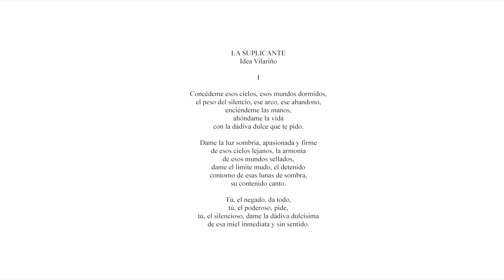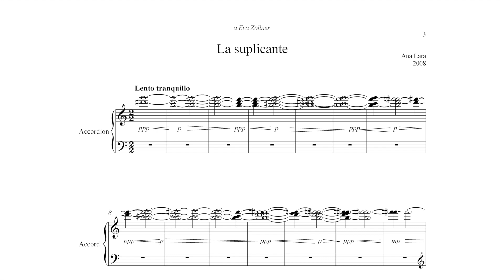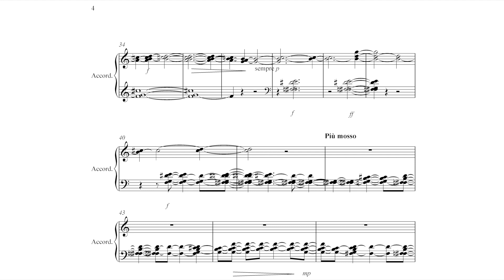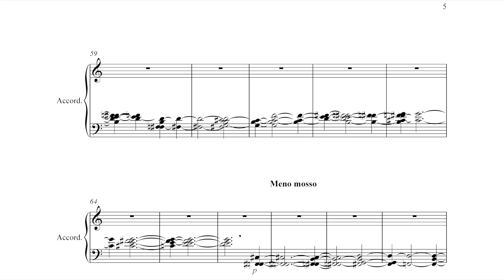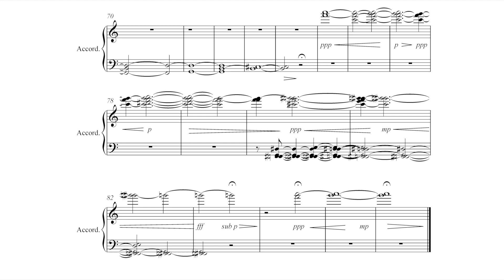La suplicante - Ana Lara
Ana Lara (*1959)

“La suplicante” (2008)

Accordion: Eva Zöllner

Live recording from “Deutschlandfunk” in October 2010, Kassel, Germany

Ana Lara (*1959)

“La suplicante” (2008)

Acordeón: Eva Zöllner

Grabación en vivo de “Deutschlandfunk” en October del 2010, Kassel, Alemania